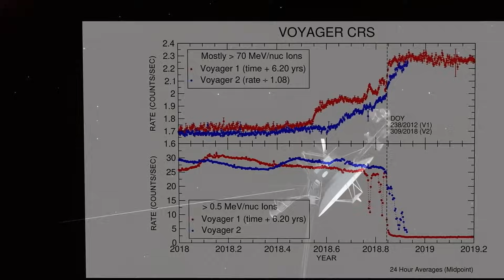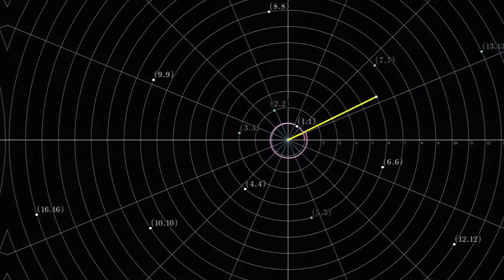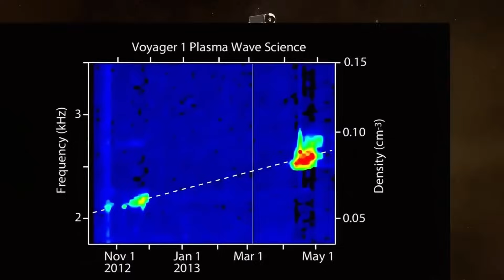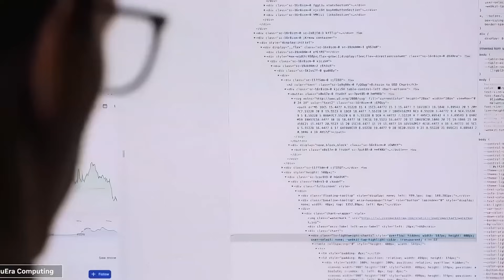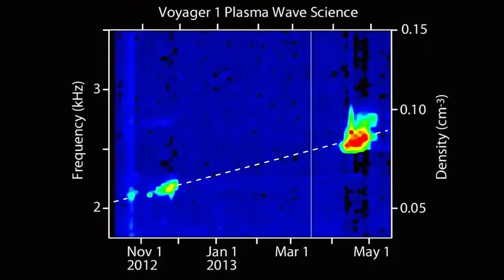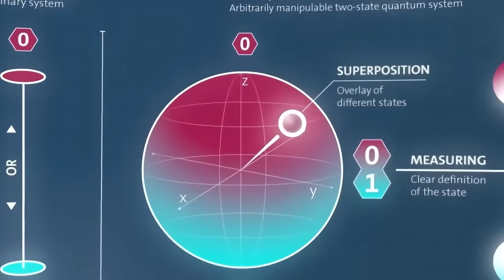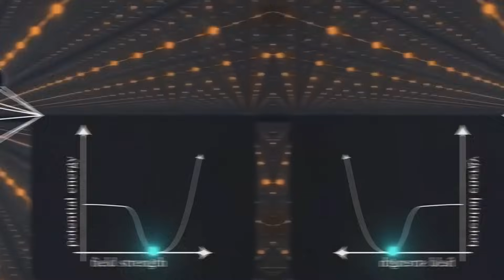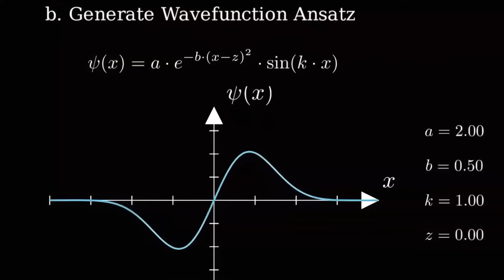Majorana 1 Quantum Chip Found a Hidden Message in Voyager 1’s Data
🔍 NASA's iconic Voyager 1 spacecraft has been sending strange, corrupted signals back to Earth—until the revolutionary Majorana 1 quantum computing chip decoded what appears to be an artificial message hidden in the data stream. For the first time, quantum computing has revealed a potential intelligent signal 14.5 billion miles from Earth!

🧪 The message contains prime numbers, mathematical constants with subtle variations, and what seems to be a direct response to information on Voyager's golden record. Scientists are debating three theories: is an external intelligence intercepting Voyager's transmissions, was a dormant program activated, or has Voyager encountered something in interstellar space?

🔭 NASA remains cautious while international space agencies mobilize resources to verify these findings. The scientific community is divided, with quantum physicists presenting evidence of non-random patterns while SETI veterans urge caution.

⏱️ A verification timeline is now in place with results expected within weeks. If confirmed, this discovery would transform our understanding of extraterrestrial intelligence and our place in the cosmos.

🧠 What do YOU think this message means? Share your theories in the comments!